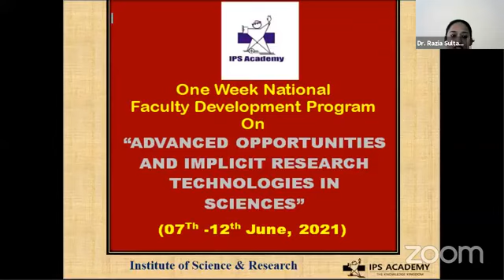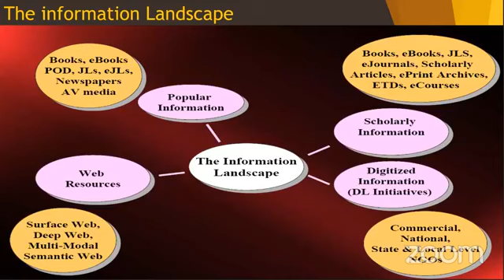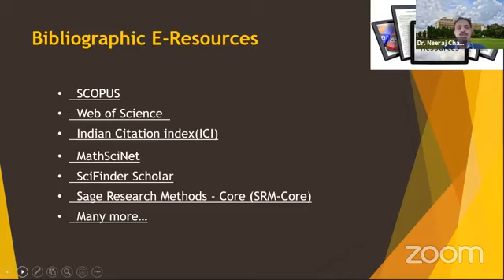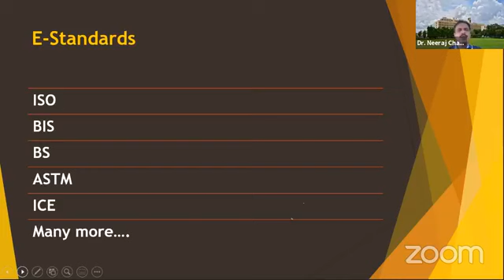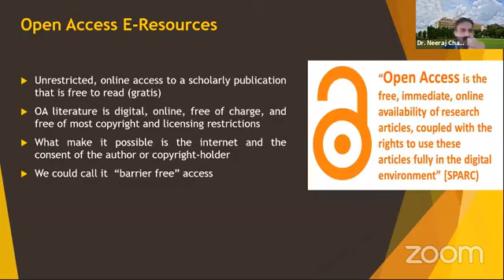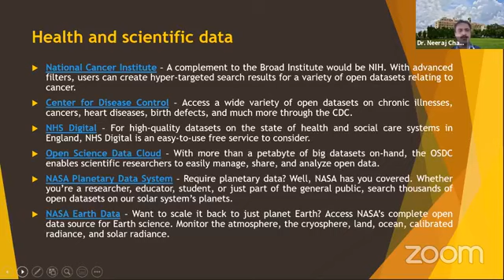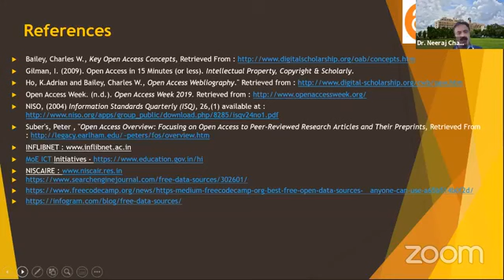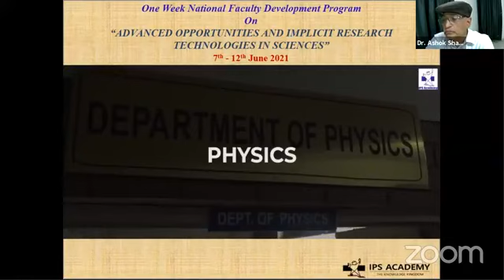Dr. Neeraj Chaurasia addressing FDP at ISR, IPS Academy, Indore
Dr. Neeraj Chaurasia, Deputy Librarian Central Library, Indian Institute of Technology (IIT), Delhi
Topic:- E-Resources for Academic Excellence
One Week National Faculty Development Program On “ADVANCED OPPORTUNITIES AND IMPLICIT RESEARCH TECHNOLOGIES IN SCIENCES"